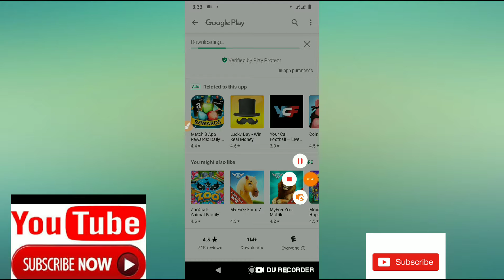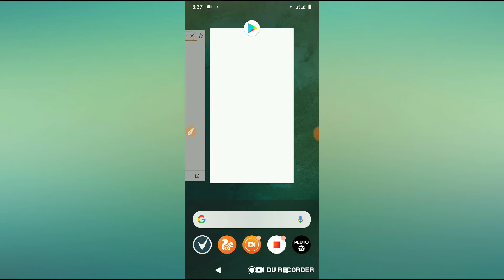Update Dent Coin. Download and Run করে dent coin নিন ১০০% প্রুফ।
Update Dent Coin. Download and Run করে dent coin নিন